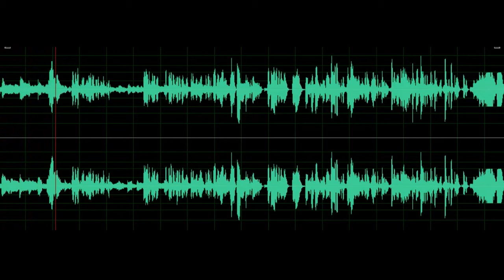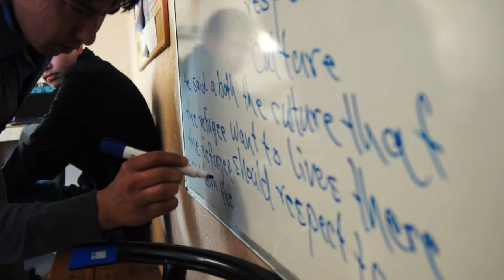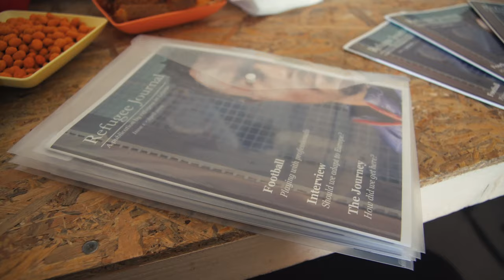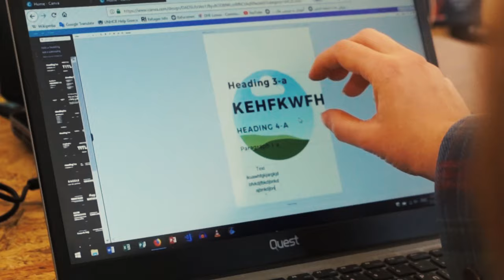Refugee Media Production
Refugee Media Production is a production studio based in the One Happy Family Community Center in Lesvos, Greece.

Living in a refugee camp enviorment for months, though usually years, asylum seekers struggle to survive, leaving refugees in a state of limbo, not knowing what their future beholds. Each month, the number of mental health cases increase, damaging the human psyckie and enviorment.

Refugee Media Production is the voice of refugees, allowing them to be heard and share their stories.
Each month, a group of volunteers come to share their skills in the form of a workshop, teaching refugees to create media content such as video, writing, photography and podcasting. Each workshop ends with an outcome of a production, which then is showcased in our studio and on different social media platforms.

We believe in the power of media and aim to share the overlooked, yet so important stories of detained refugees.

Our goal is to have a space for refugees outside of the camp, to create and produce and freely express themselves by using their creativity and experiences – giving them a sence of purpose.